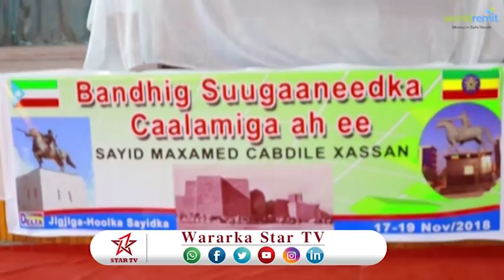DAAWO BANDHIGA FANEED KU SAABSAN TAARIIKHDA SAYID MAXAD CABDAL XASAN AYAA LAGU QABTEY MAGALADA JIGJI